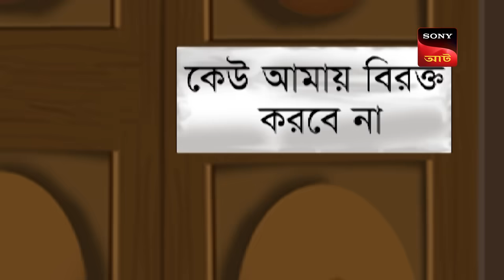গুরুর অলৌকিক ঘটনা | Fun Time With Gopal | Gopal Bhar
The king has resumed his quarters and he is not ready to come out. What is it that's keeping him indoors? But look like a guru has a solution for him.

Show Name: Gopal Bhar - গোপালভাঁড়
Directed By : Sourav Mondal, Hansa Mondal
Written By : Hansa Mondal
Original language : Bengali

Gopal Bhar was a legendary court jester in medieval Bengal. He was in the court of Raja Krishnachandra, the famous king of Nadia in the 18th century AD. Such was the genius of Gopal that the King considered him a Navaratna of his court. His statue can still be seen in the palace of Raja Krishnachandra. Stories about his exploits are narrated in Bengal to this day and are immortalized in countless short stories. The stories are short, beautiful, humorous, and have a specific social message. Gopal Bhar is famous for stories of his wisdom, in which he outwits other fellow courtiers.